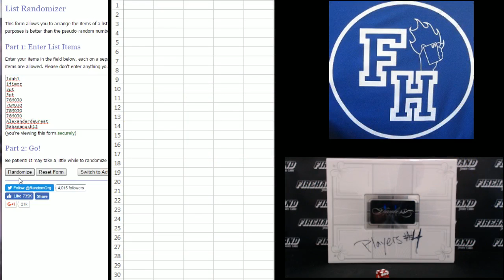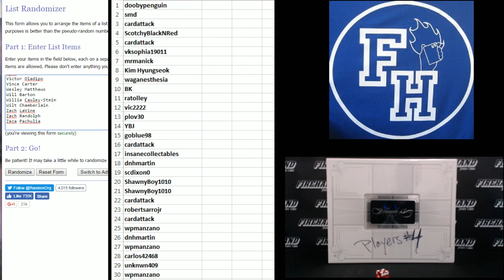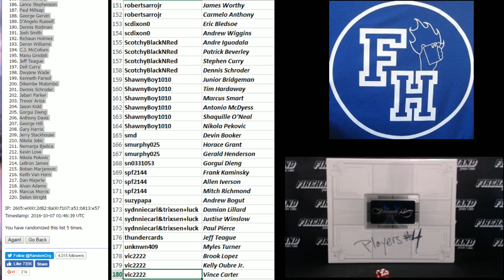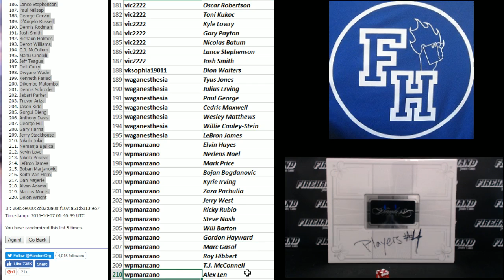Player Draw ~ 2015-16 Panini Flawless Basketball 1 Box Break Random Players #4 ~ 10/6/16